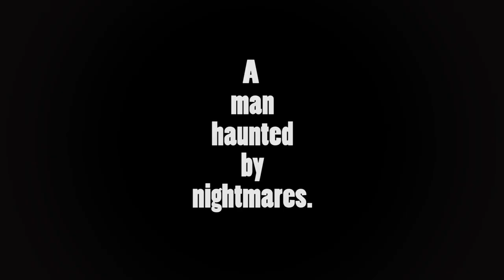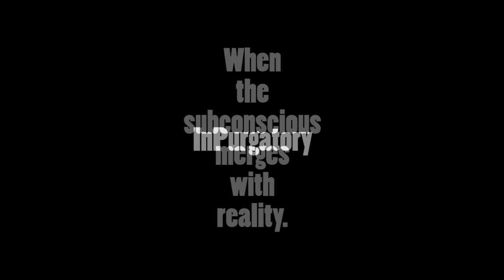Trailer "In Purgatory" - Independent Movie Production 2015 (Austria)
Written, directed and edited by: Sara Olivka
Camera: Niki Lappas

Lead Actor: Fabian Schiffkorn

Supporting actors: Sandra Damiani-Schider, Rainer Spechtl, Jannika Vollbach, Sonja Vollbach, Susanna Hirschler, Scharmien Zandi, Julia Hajek, Monique Zdouc, Patrick Zaller, Bernhard Heiss.

A successful young business man is tortured all night long by terrifying nightmares.
Being simultaneously the hunted and the prisoner for hours in his own apartment, his fears turn into pure madness as the morning dawns.